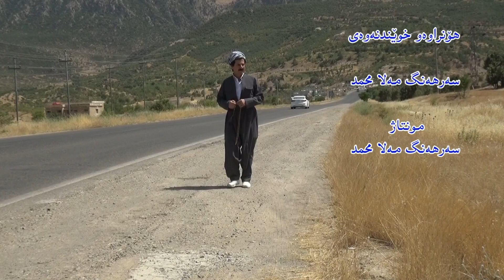هۆنراوه‌ي خاكي من ئالتوونه‌ / sarhang mala mahamad